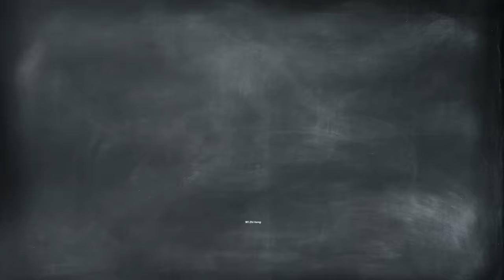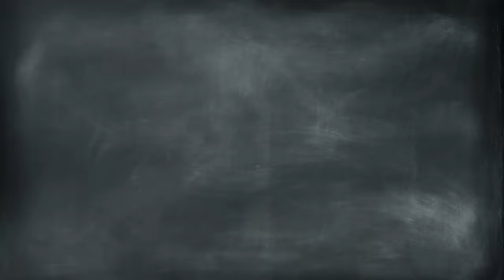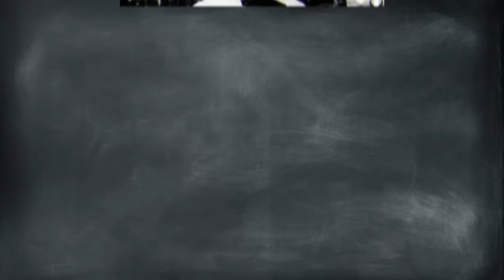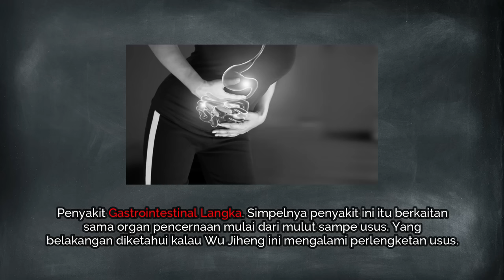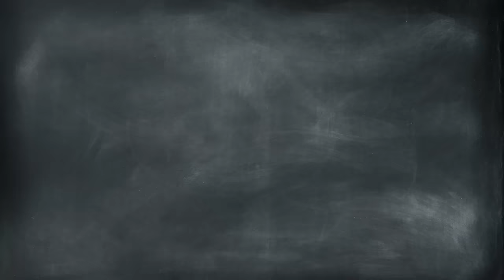ARTIS CANTIK NIKAHI SULTAN NO.2 DI HONGKONG MALAH JADI ANCUR